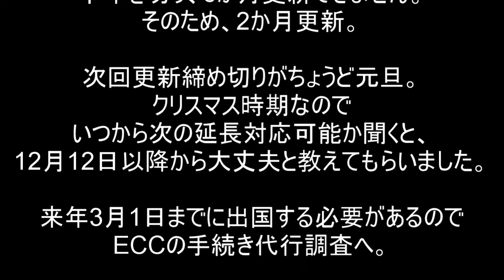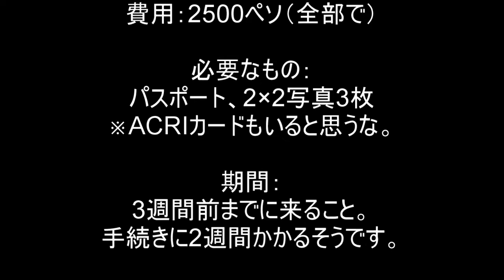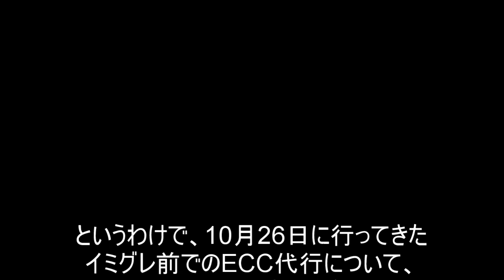ECC代行業者へ！ドゥマ市内買物、豪雨の夜、カリーちゃんとデート！の巻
観光ビザのkko。イミグレに延長手続きに。普段は半年更新ですが、3年のリミットの半年をきり、2か月までの更新のみでした。
ECC代行業者にどういう流れか確認も。
その後、市内買物でミニソー、パブリックマーケット、帰りはいつもの焼肉白山！帰り道は移動遊園地ライトアップも。

豪雨の夜、サンゴがヘンテコな行動をしていました(・∀・)
翌日の惨状、そんで、リキどん、からのお肉屋さんへ。
アシスタントカリーちゃんと2連続デート！
そう、その日はハロウィンだった。。。

という、いつもの日常でお送りします(∩´∀｀)∩

※ECC：観光ビザで6カ月以上滞在後、出国時に必須書類。一部のイミグレによっては取り扱いしてないので取り扱いできる支店に行く必要がある。
‹ECCについて›
1. 出国許可証を申請するのは誰ですか?
ECC には、ECC-A (通常の ECC および ECC-B とも呼ばれる) の 2 つのタイプがあります。
次の外国人は、出発前に ECC-A を取得する必要があります。
短期滞在ビザ（観光ビザともいう）をお持ちで、フィリピンに6か月以上滞在している方。
期限切れまたはダウングレードされた移民または非移民ビザの所有者;
有効な移民ビザまたは非移民ビザの所有者であるが、永久に出国する場合。
初めてフィリピンを出国するフィリピン生まれの外国人。
出国命令のある短期滞在ビザ保持者;
フィリピンに 30 日以上滞在し、BI から正式に承認された除隊をした真正な船員。
ECC-B は、有効な ACR I カードを持ち、一時的に国を離れる移民および非移民ビザの保持者に発行されます。
2. ECC はいつ申請すればよいですか?
外国人は、フィリピンを出国する少なくとも 72 時間前に ECC を申請することができます。
3. ECC には有効性がありますか? これで何回も使えますか？
ECC は発行日から 1 か月間有効ですが、有効期限にかかわらず 1 回のみ使用できます。
イミグレ支店・出張所ごとのできる作業一覧は

‹kko›
日本から、柴犬リキどん5歳と、猫の1号・2号共に15歳を連れて現在は東ネグロス、ダウインという町に住んでいます。途中セブで餅な白猫サンゴもうすぐ3歳も加わりました。

00:00 タイトル
00:10 東ネグロス唯一のイミグレ
00:55 ECC手続き代行業者に直撃
01:25 買い物
01:52 パブリックマーケット鶏
02:29 焼肉白山
03:01 帰り道。移動遊園地ライトアップ
03:55 豪雨の餅（本名サンゴ）
04:49 豪雨の翌日の惨状
05:19 隣町の肉屋
06:02 アシスタントカリーちゃんとデート